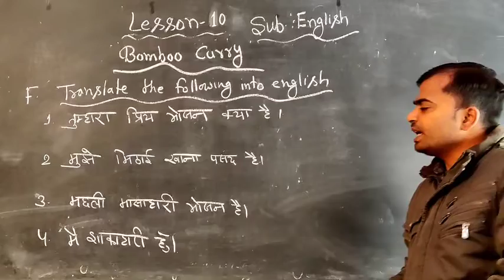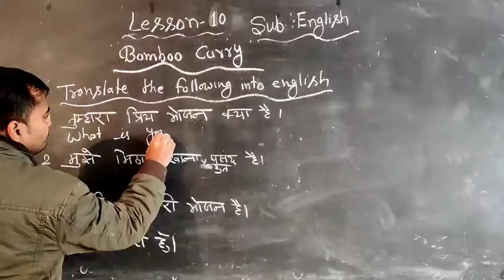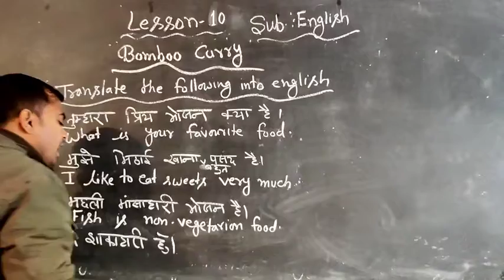English Class VI Lesson 10 F. translate into english